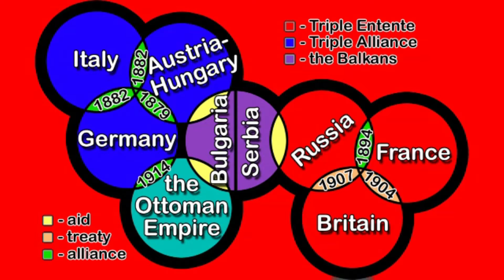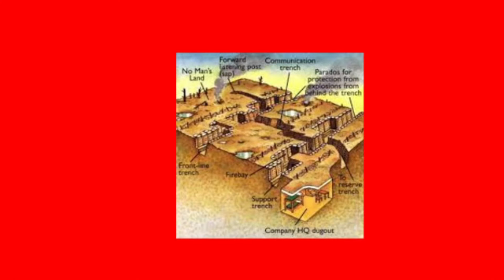World War One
In this episode of Where is Bishop? We briefly see the two sides of this altercation and primary source images. How did this all start? What were the outcomes of this war and its lasting impact on world history? We will explore these and more in our unit of study.
Thank you for sound and music.